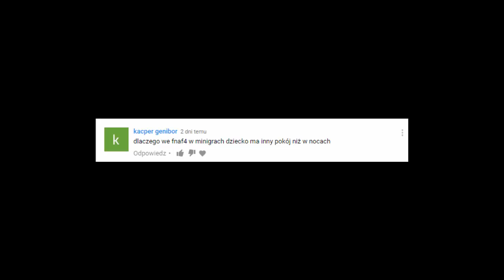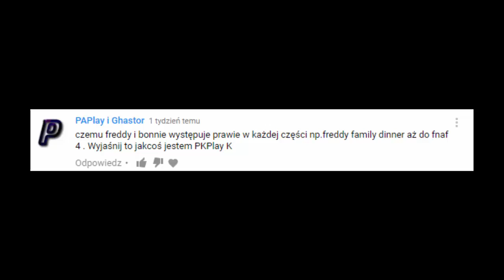Teorie i pytania widzów na temat Fnaf. Odc:19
Nie zapomnij o zadaniu sensownego komentarza pod spodem i pozostawieniu oceny pod tym odcinkiem.